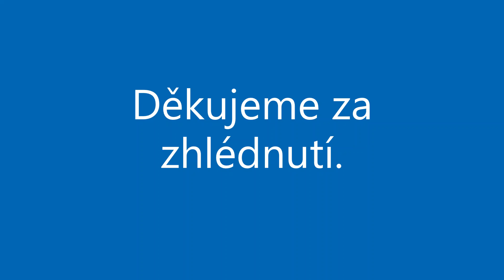O hospodách a restauracích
Záznam besedy ze dne 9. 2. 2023. Malý sál Divadla J. K. Tyla v Červeném Kostelci.
Žádná láska není tak opravdová, jako láska k jídlu“, prohlásil kdysi irský básník George Bernard Shaw. A měl dozajista pravdu. Proto se během další besedy vrátíme do minulosti, projdeme si Červeným Kostelcem a jeho okolím a zavzpomínáme na vyhlášené restaurace a hospody, jejich provozovatele, ale také na dobré jídlo a pití, které k nim patřilo.
Besedoval s vámi historik Bc. Richard Švanda.